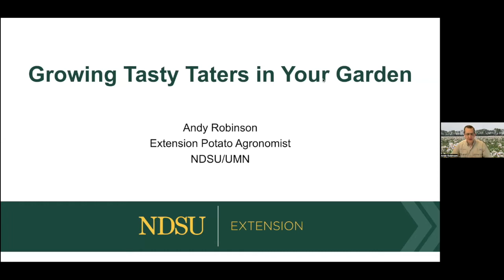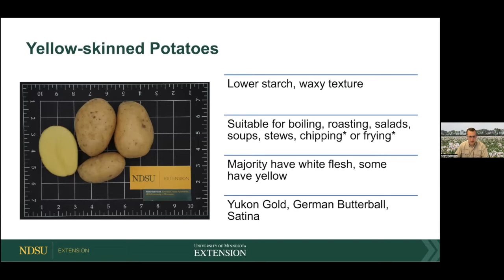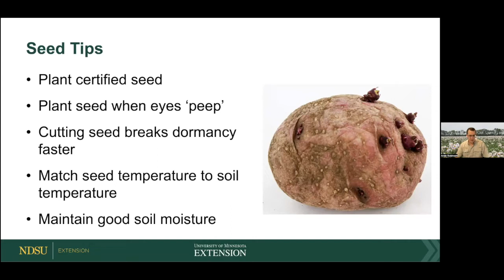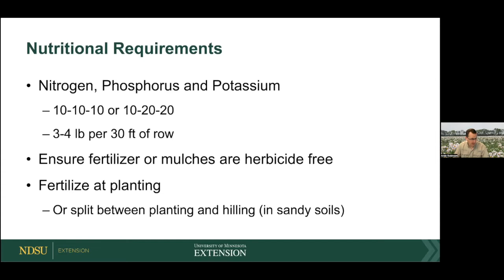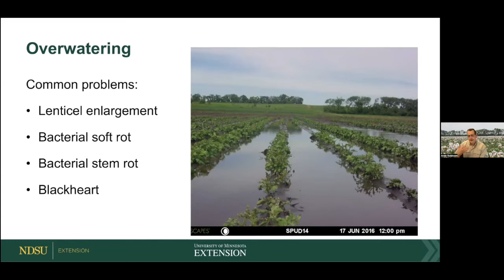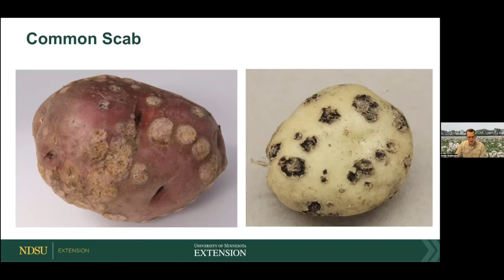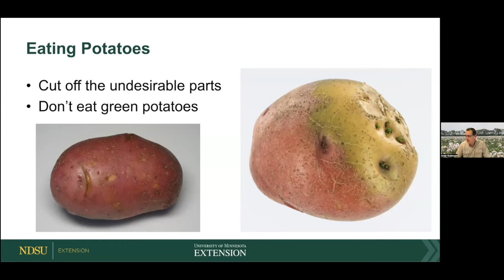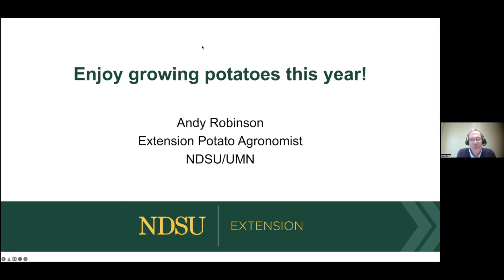2022 Spring Fever Garden Forums: Growing Tasty Taters in Your Garden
Potatoes are an important food crop that gardeners love to grow and eat. We’ll discuss potato varieties and how to improve your yield and tuber quality. Tips will be provided on how to avoid common problems by Andy Robinson, Extension Potato Agronomist with NDSU and UMN Extension.